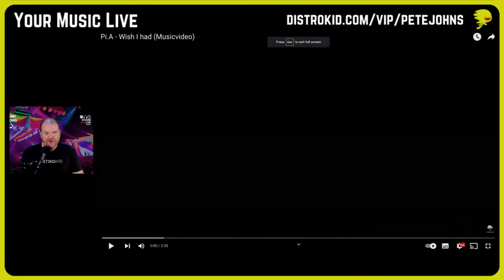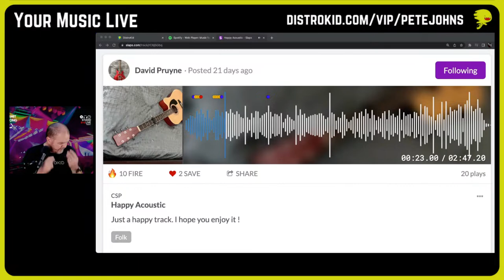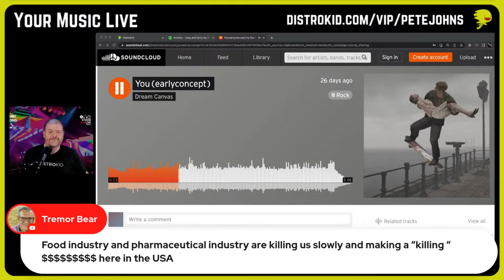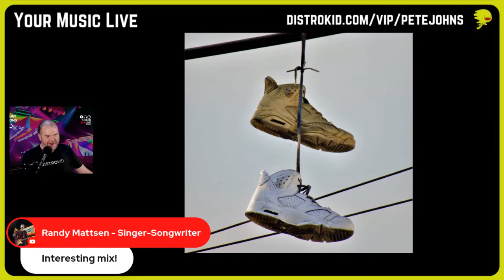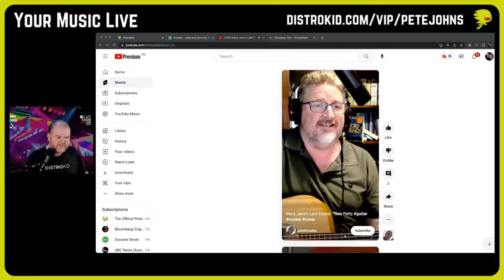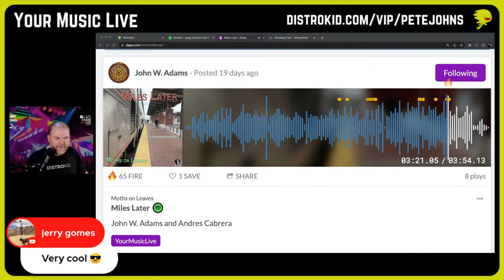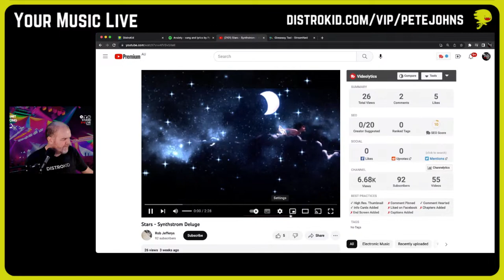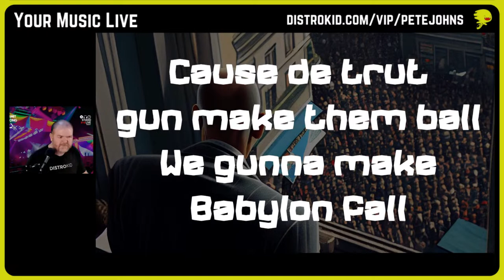Listening to YOUR songs | Your Music Live #151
Your Music Live - listening to your music created in the home studio.
🔊 Want a track considered for a future show? Complete this form